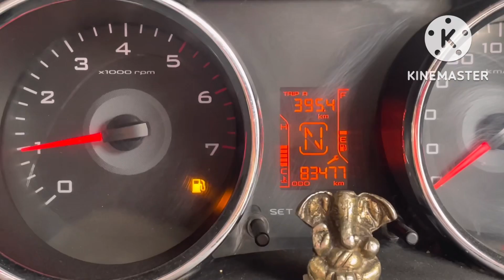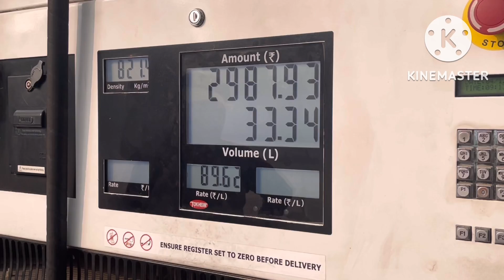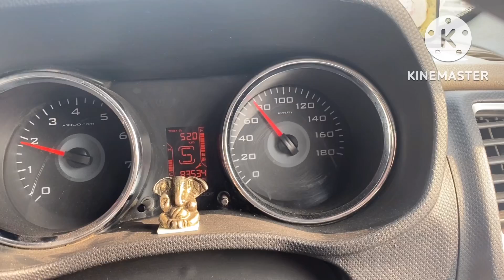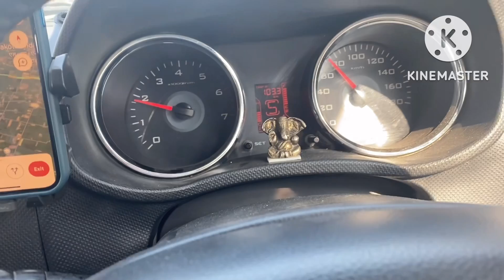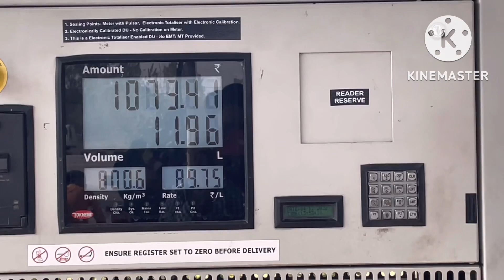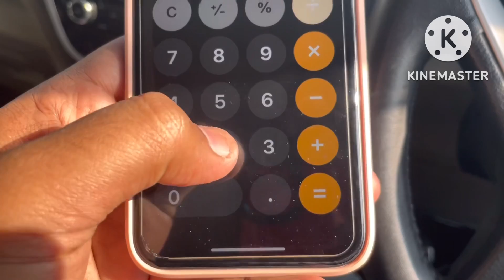Tuv 300 Mileage Test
Mahindra Tuv300 - Launch Date 10 Sep 2015.

Purchase Date : 27 Oct 2015.
Purchased variant : T8

Car variants available in 2015 : T4, T4+, T6, T6+, T8
Also available in AMT variants.

Car tyre Details : size - 215/75/R15
Car came with Apollo Apectra- Milleage given - 52000 KM.
Recent tyres :
Colors Options - Red, White, Orange, Blue, Green, Silver .

Mahindra TUV300  Car mileage depends
I have tested in following scenerios
1. Once Shimla to Delhi in normal mode Drove below 70 kmph and below 2000rmp it gave me approx 19.0kmpl
2. Once Dheradoon to Delhi in Normal Mode drove sometimes speed above 100, mostly between 80-100. It gave me 16.9kmpl.
3. In Delhi i drove when its not peak time - Eco Mode - approx 15kmpl
4. In Delhi i drove when its peak times n Normal Mode - 12-13kmpl.

i never calculated while Ac on i think Ac doesn't impact mileage on TUV.above mentioned observation is on all mix.